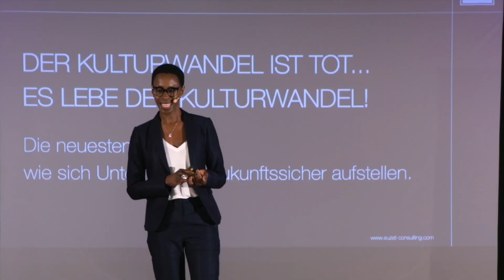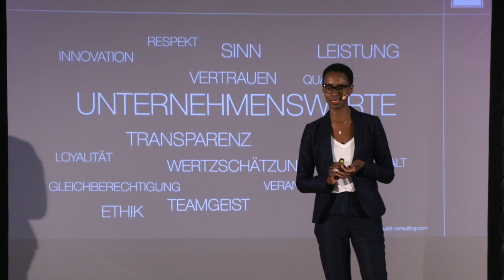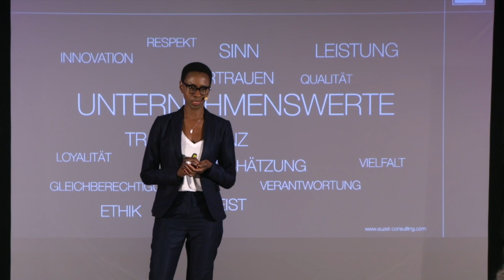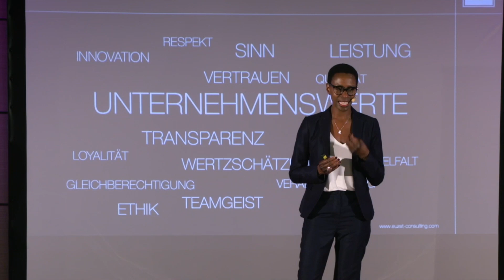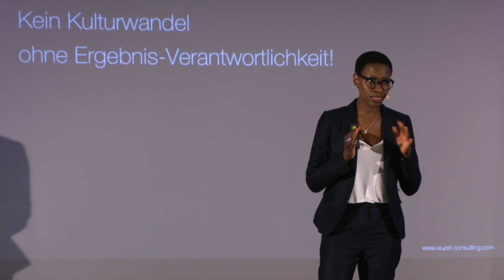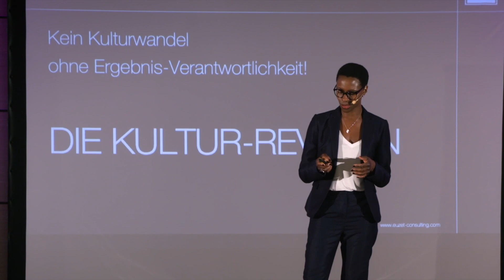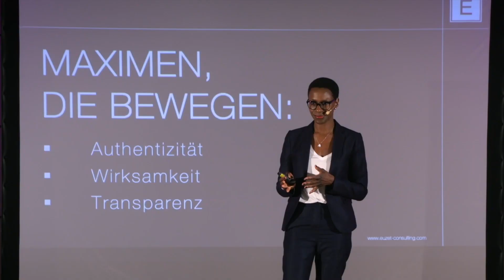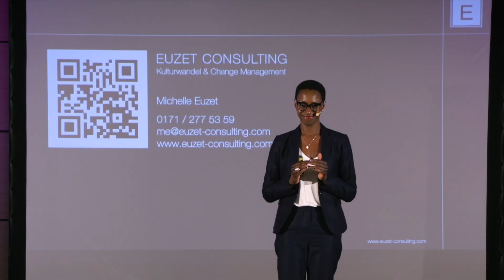Gibt es einen Kulturwandel? - Michelle Euzet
"Der Kulturwandel ist tot - Es lebe der Kulturwandel"

Werde Teil der Feminess Family und sein bei unserem nächsten Feminess ComeTogether dabei. Wir treffen uns live und virtuell im gesamten deutschsprachigen Raum. Tausche dich aus und bringe dein Business auf das nächste Level

Lange ist es her: Das Video zeigt den ersten Vortrag von Michelle Euzet vor einem Publikum. Als Teil ihrer Ausbildung zum Female Speaker musste sie innerhalb der Feminess Speaker´s School einen Vortrag halten. Am 16. März 2019 setzte sich die Unternehmensberaterin Michelle Euzet gegen
achtzehn Mitstreiterinnen durch und gewann in Düsseldorf den FEMINESS
Inspiration Slam.

Hier findest du noch mehr Videos zum Thema:
Vorträge:

Du willst nichts mehr von Feminess verpassen?

Du möchtest selbst auchl die Bühne rocken? Dann sichere dir unseren kostenfreien Ratgeber: Die STAGE-Methode© In 5 Schritten zu deinem mitreißenden Vortrag